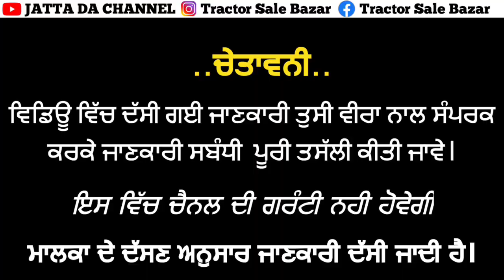AMP Music System//11×6 Trolleys//KSA Straw Reaper// Bike wali Trolley//Swift car